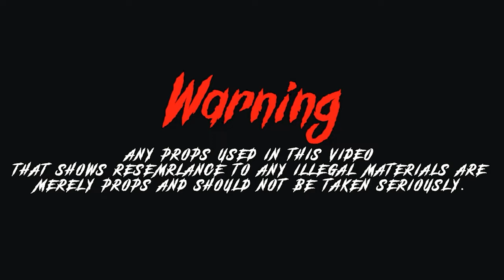Big Blow -Mad Max - [Shot By @BeatsByJayFilms]